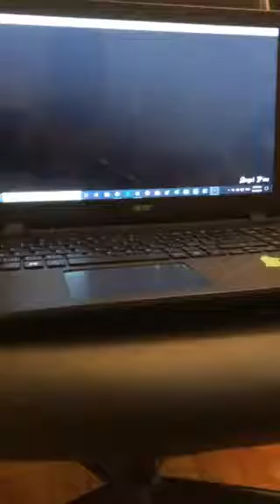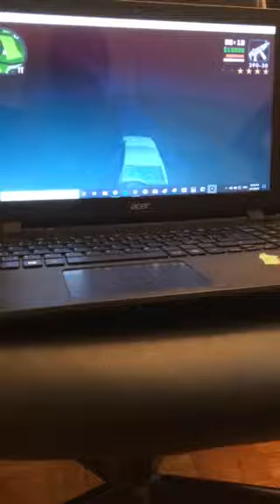Grand Theft Auto San Andreas: Police Chase And Cops Getting Rekt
This Was My Channel 1